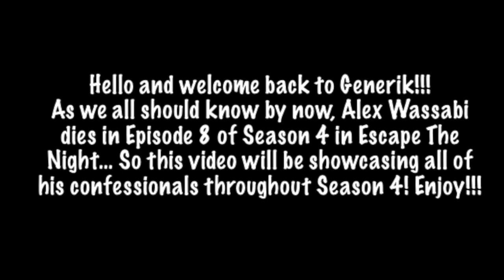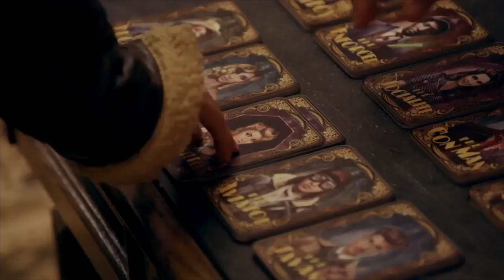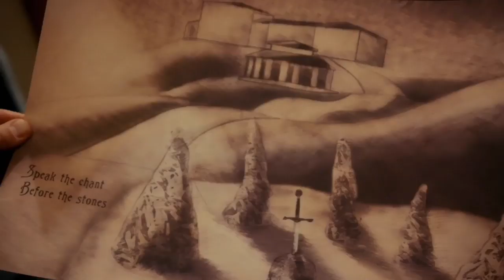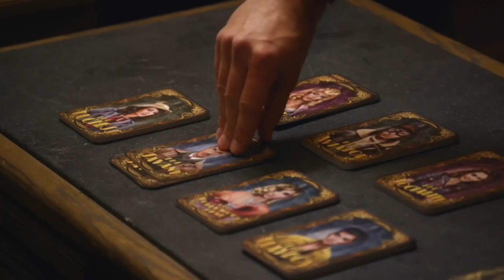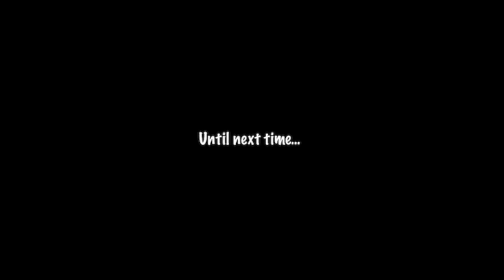All of ALEX'S CONFESSIONALS in Season 4 (Escape The Night) // Generik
This video shows all of Alex's confessionals throughout Season 4!

| SOCIAL MEDIA |
Generik: GenerikETN
Vince: Vince.bacani
Jamie: Imjamielopez